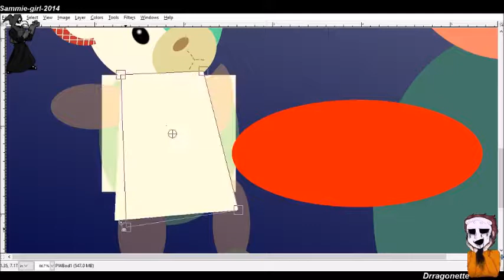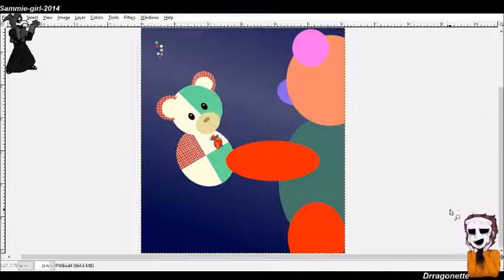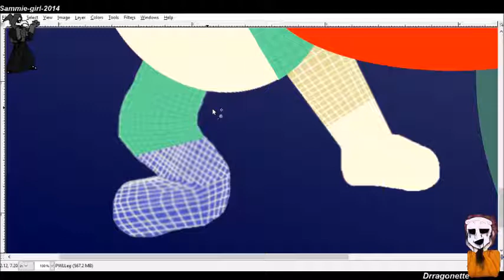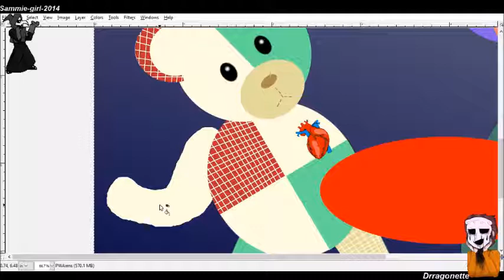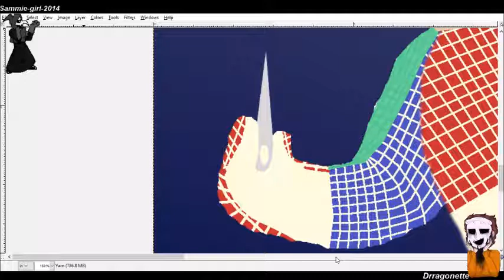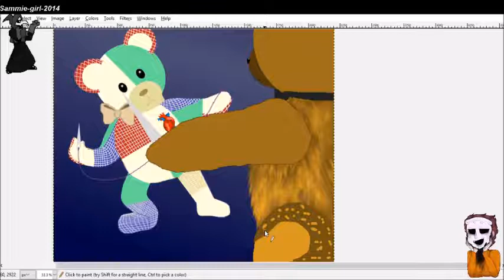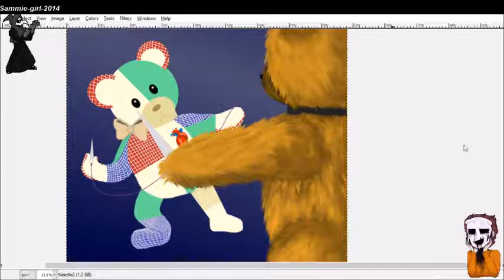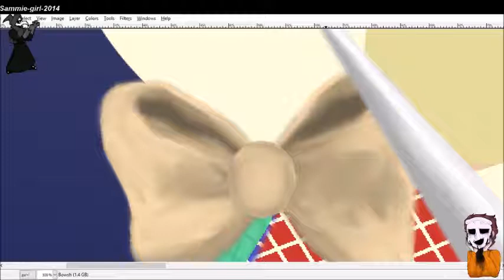The Right to Bears Arms Cover Art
Another SCP novel I'm working on. This time involving Builder Bear and The Bear with a Patchwork Heart. It's been a while since I made an art vid. I do feel I have to apologize for the clunkiness of the video though. It just didn't want to plaas smooth as I would have liked.